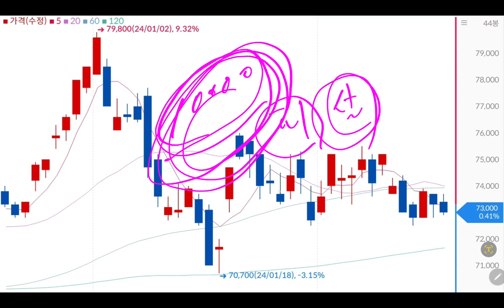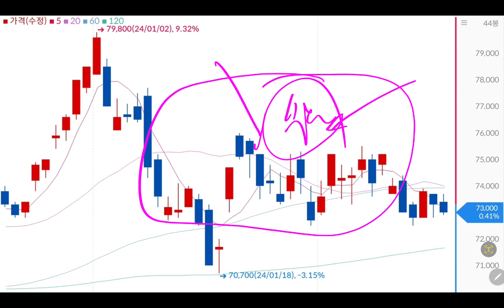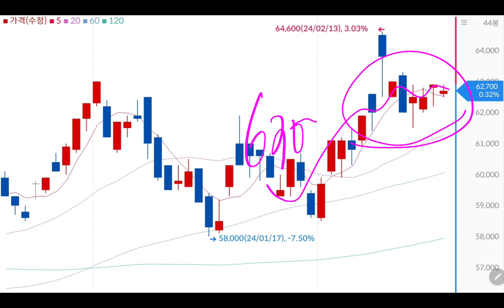삼성전자 숨고르기? 조만간 폭등 한다던데??